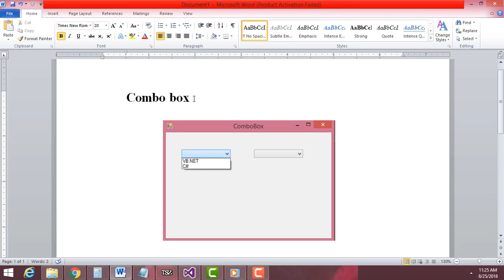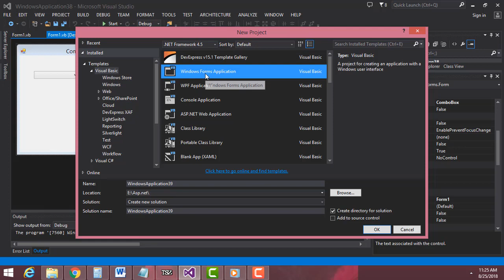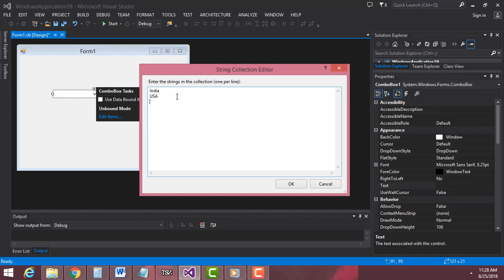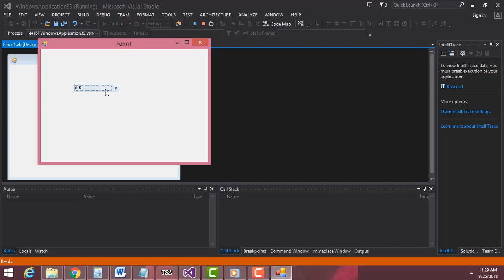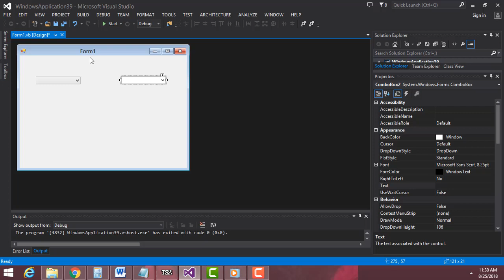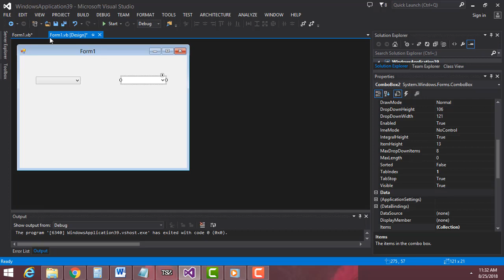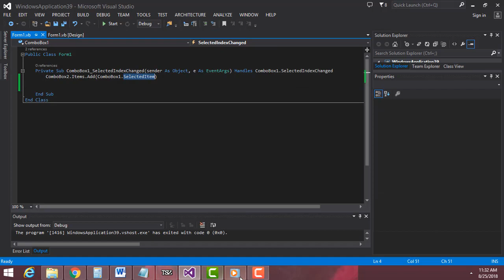Vb.net Tamil Tutorial Part 32